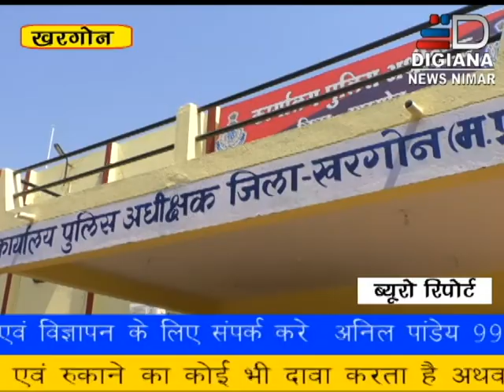खरगोन जिला पुलिस बल में कार्यरत 107 आरक्षक और 82 प्रधान आरक्षकों को मिली पदोन्नति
खरगोन जिला पुलिस बल में कार्यरत 107 आरक्षक और 82 प्रधान आरक्षकों को मिली पदोन्नति--पुलिस अधीक्षक कार्यालय में एसपी शैलेंद्रसिंह ने रेंक लगाकर दी शुभकामनाएं।